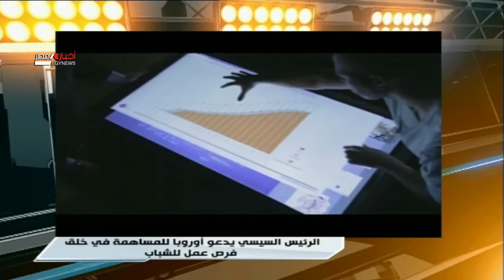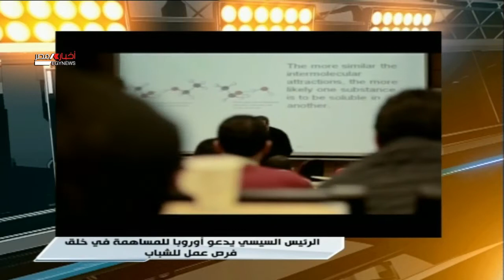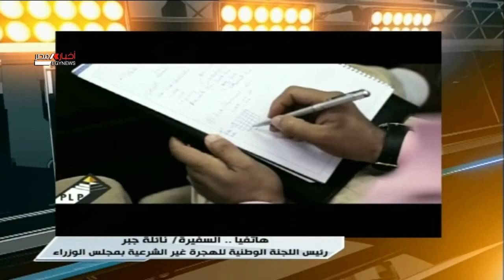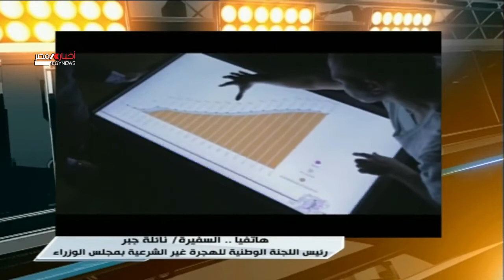برنامج حوار اليوم|كيف نكافح ونقضى على الهجرة الشرعية |28-4-2021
تقديم|عمرو توفيق
ضيف الحلقة|د/غادة حلمى  خبيرة قضايا الهجرة والإتجار بالبشر